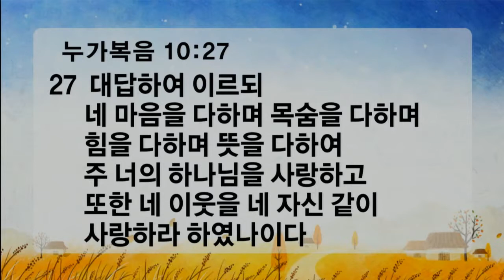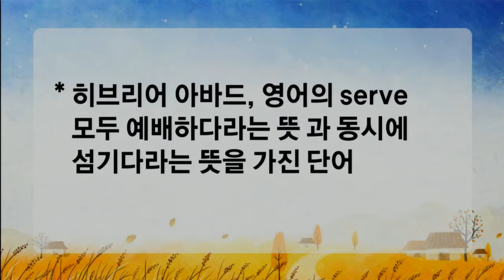하나님의 심방_찬양예배(20151101)